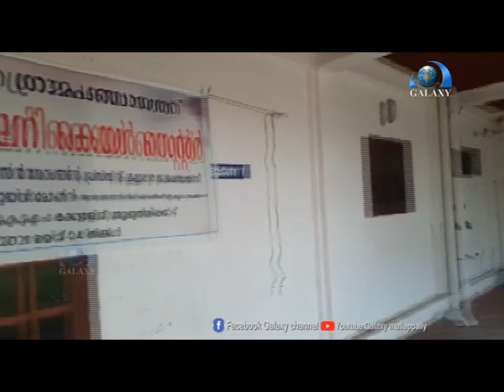കല്ലൂപ്പാറ പഞ്ചായത്തിൽ ഡോമിസിലറി കെയർ സെൻറെർ ആരംഭിച്ചു .